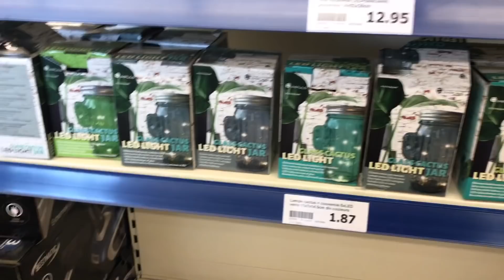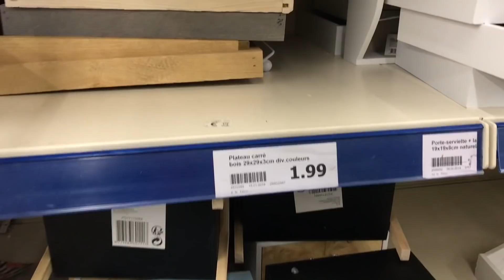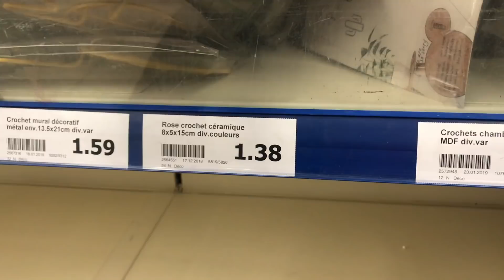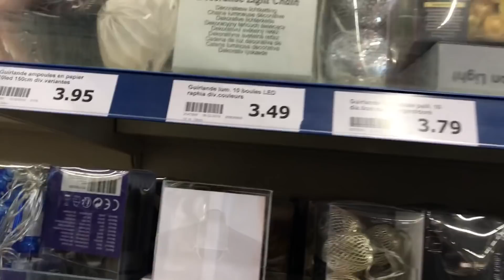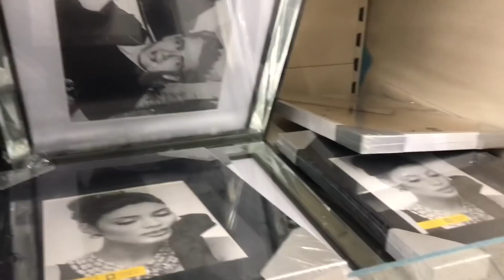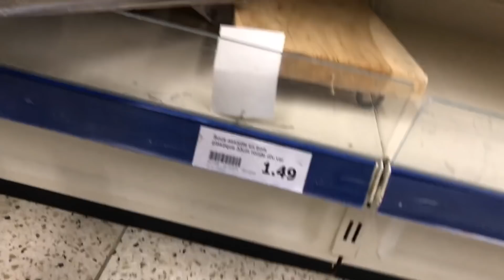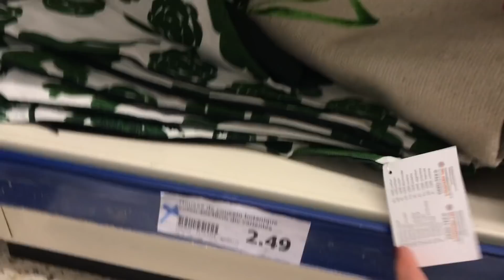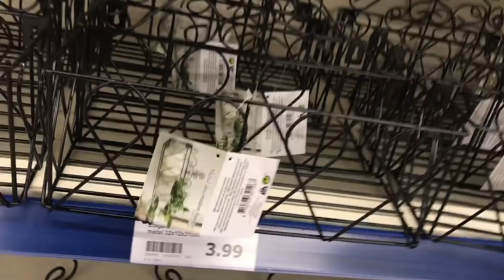NOUVEAUTÉS ACTION DÉCO MAISON DÉCORATION ARRIVAGES PRINTEMPS 2019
COUCOU
VOICI LE DÉCO TOUR CHEZ ACTION AVEC TOUTES LES NOUVEAUTÉS

ÇA ME FERAIT VRAIMENT PLAISIR DE VOUS ACCUEILLIR DANS CETTE DEUXIÈME COMMUNAUTÉ
ON VOUS Y FAIT PARTAGER NOS EXPÉRIENCES VOYAGE EN TERME D'HÔTELS, DE NOURRITURE, D'ACTIVITÉS, ETC
NOTRE PASSION❤️❤️

VOUS POUVEZ SOUTENIR LA CHAINE SIMPLEMENT EN REGARDANT UN CLIP VIDÉO SUR MA PAGE TIPEEE
C'EST GRATUIT POUR VOUS ET ÇA PERMET DE FAIRE VIVRE MA CHAÎNE YOUTUBE!!! MERCI PAR AVANCE (VOUS POUVEZ LA VISUALISER JUSQU'À 24 FOIS) CLIQUEZ JUSTE SUR LE LIEN CI-DESSUS

BATTERIE OFFICIELLE CANON G7X :

BATTERIE DE REMPLACEMENT POUR CANON G7X (AUSSI BIEN ET 3X MOINS CHERE) :

MON LIEN DE PARRAINAGE POULPEO , SITE DE CASHBACK POUR TOUS VOS ACHATS EN LIGNE, IL VOUS FAIT GAGNER 5 EUROS POUR TOUTE INSCRIPTION: Vsnhab

MON LIEN DE PARRAINAGE IGRAAL , SITE DE CASHBACK POUR TOUS VOS ACHATS EN LIGNE, IL VOUS FAIT GAGNER QUELQUES EUROS POUR TOUTE INSCRIPTION: